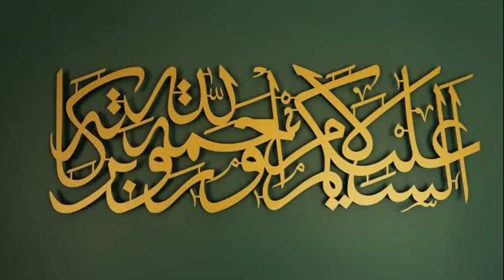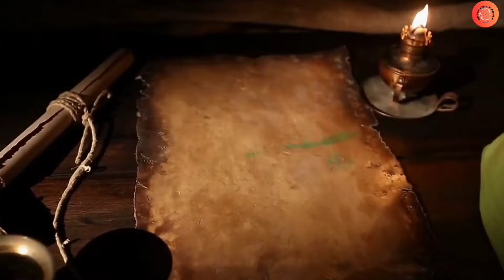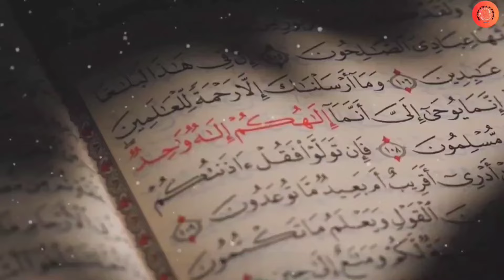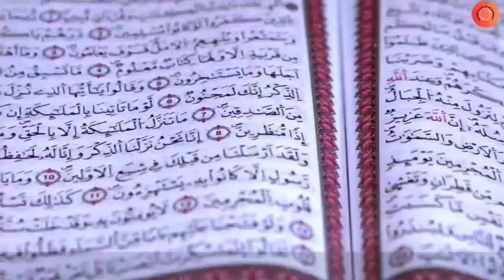Hazrat Adam As Story in Urdu | Life of Prophet Adam | حضرت آدم کا واقعہ | Islamic Waqiat in Urdu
Hazrat Adam As Story in Urdu | Life of Prophet Adam | Qisas ul Anbiya | Adam As Ka Waqia

hazrat yousuf episode
hazrat yusuf movie
nabiyon ki kahani
yusuf ali salam ka waqia
hazrat ayub alaihis salam ka waqia
hazrat isa alathissalam ka kissa
hazrat musa movie in urdu full movie
hazrat yousaf
hazrat yusuf
hazrat yusuf alaihissalam ka walkya
nabi isa full movie
nabi muhammad saw full movie
prophet yusuf movie in urdu
story of prophet yusuf
Dastaan e kainat,dastaanekainat,Conquest Of Mecca,Fateh Makkah,فتح مکہ,Prophet Muhammad SAW,Islamic Movies,The Message Of Islam,History Of Mecca,Battle,Khalid Bin Waleed,Mecca Complete Movies,Urdu History Of Mecca,Muhammad The Last Prophet,Islamc History in Urdu
kaaba history
makka madina history
fateh makkah
prophet movies in urdu full
waqia hazrat muhammad sallallahu alaihi wasallam

islamic waqiat in urdu by maulana tariq jamee
some islamic stories
islamic waqiat in urdu
waqiat by maulana tariq jameel
important islamic stories
islamic waqia story cartoon
qurani waqiat in urdu
emotional waqiat by tariq jameel
interesting islamic lectures
islamic history kahani
islamic stories of paigambar
islamic stories by tariq jamee
islamic podcast prophet stories
islamic stories with morals
slamic short stories in urdu
islamic moral stories in english
bayan on islamic history
islamic stories real life
waqiat by ajmal raza qadri
bachon k liye islamic stories
sahaba waqiat in urdu
islamic waqia tasteem arif ki awaz mein

DAASTA-E-ISLAM
hazrat ali
hazrat ali salam
hazrat imam hussain
imam hussain ka roza mubarak
hasan husain ka
hasan husain ka waqia
hassan hussain ka waqia
hassan hussain karbala
hazrat muhammad sallallahu alaihi wasallam histor..
hazrat yousaf full movie in urdu
imam husain
imam husain ka kissa
imam husain ka vakya
imam hussain
imam hussain ka waqia
imam hussain roza mubarak
islamic movies in urdu
al wakiya